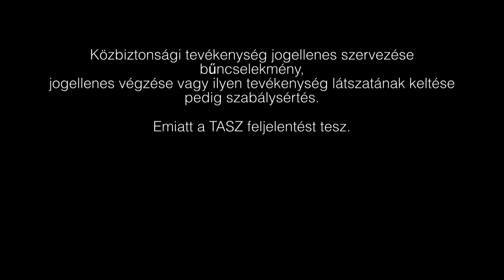Szebb jövőért: "mi nem járőrözünk, mi megfigyelünk"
„A lakosság szolgálatában" végzett megfigyelő tevékenység leple alatt etnikai, nemzeti hovatartozás alapján félemlítenek meg gyerekeket, zaklatnak felnőtteket egyenruhások Magyarbánhegyesen.

Under the guise of observations "in service of the residents", uniformed men terrorize children and harass adults based on their ethnicity or national status in Magyarbánhegyes. According to this, it seems as if police did not defend locals against persecution.